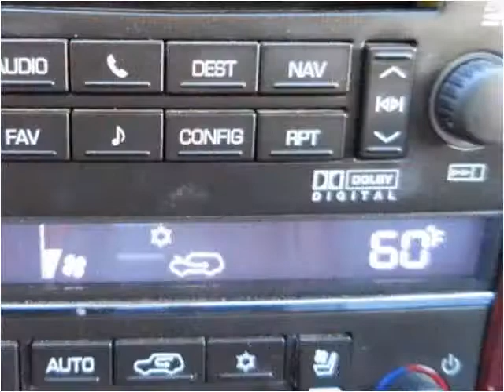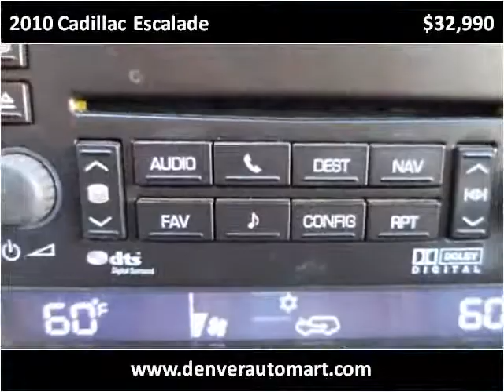2010 Cadillac Escalade Used Cars Aurora Colorado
This 2010 Cadillac Escalade is available from Auto Mart USA.